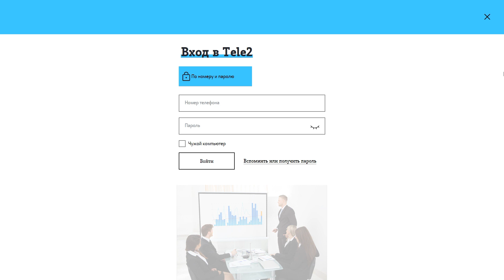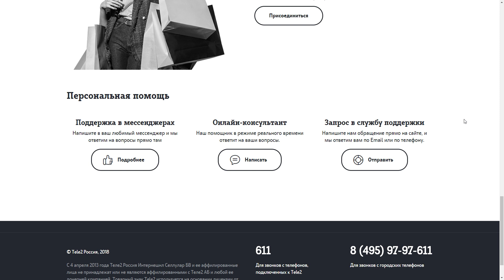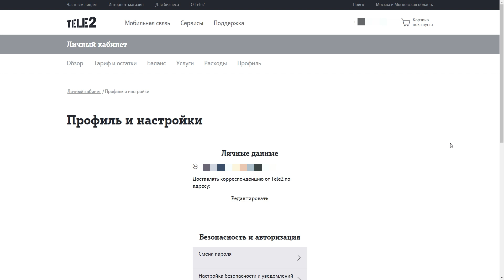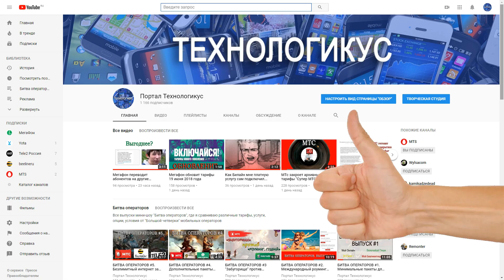Личный кабинет Теле2. Обзор возможностей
Личный кабинет Теле2 – специальный сервис, разработанный для абонентов Теле2, и отвечающий за самостоятельно управление абонентом своей номером.